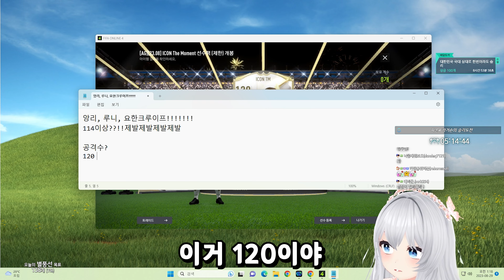피파4 6조 올 아이콘 맨유스쿼드입니다!